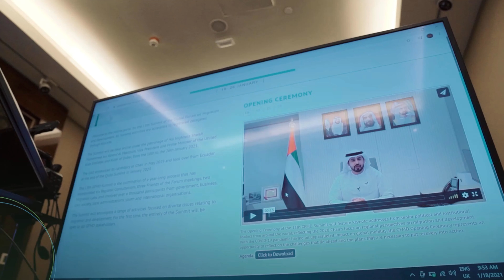تعريف بالمنتدى العالمي للهجرة والتنمية - 2021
المنتدى العالمي للهجرة والتنمية - الإمارات